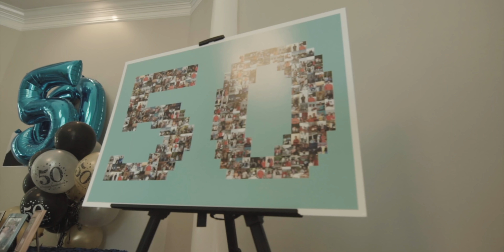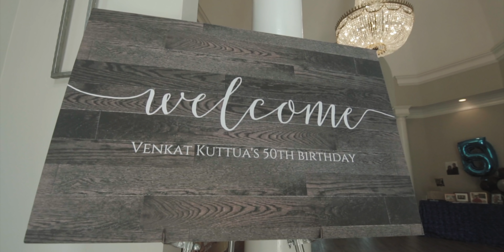அருமையான Slider for Videographers | C PAN ARM Mini |Learn photography in Tamil